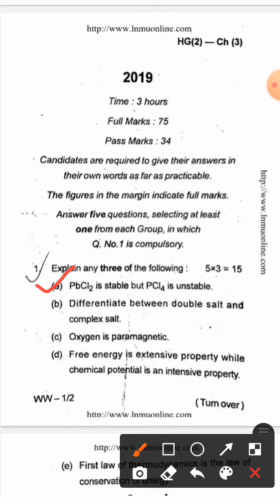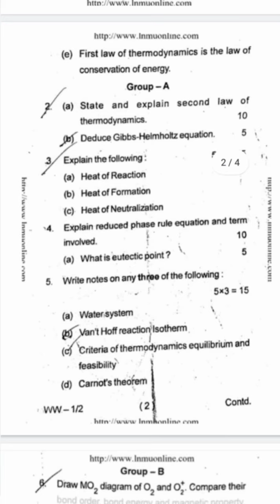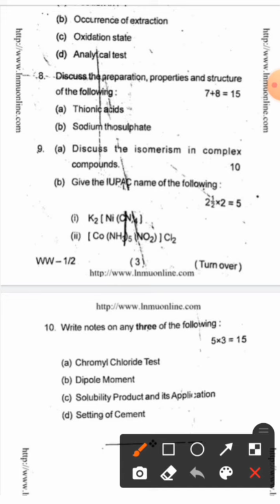Lnmu B.sc Part-2 Chemistry Honours Paper-3 VVI Questions For 2021 Exam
Lnmu B.sc Part-2 Chemistry Honours Paper 3 vvi questions